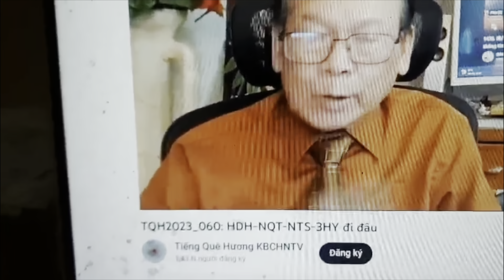2601. 15/6: Nguyễn Phương Hùng kêu gọi “thanh toán Hoàng Duy Hùng và Quang Trường”. Nguyên do?